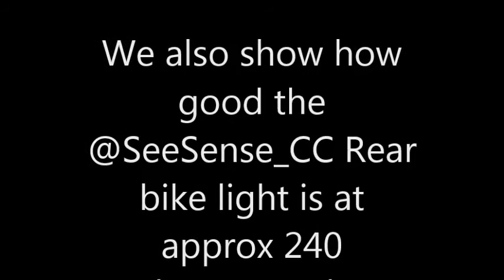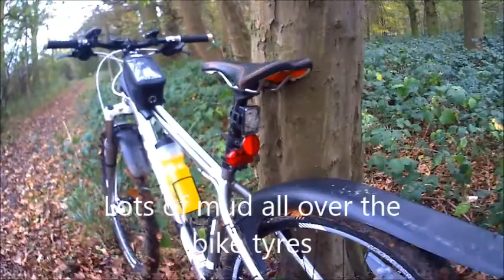Woodsy ride vid 3 Test on @TheMudHugger and SeeSense_CC Bike Light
In this video we shoe just how good the Mud Hugger is at keeping the mud off you!
Also watch out fot the amazing 240 degree on the SeeSense bike light
All footage taken with the Kitvision Blast HD300 Action Camera (Features: HD video recording: 720p @ 30 FPS)